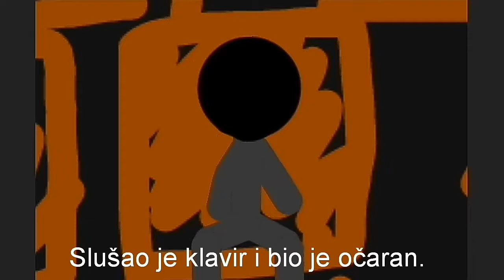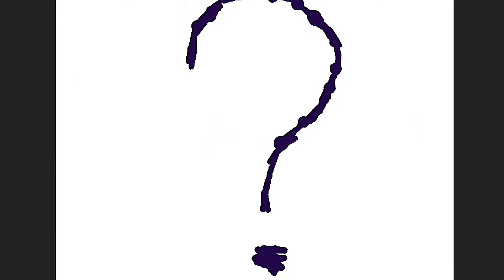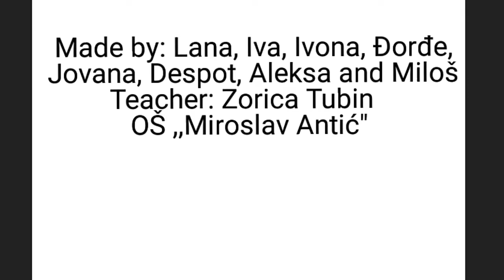Mokranjac 2 Mika Antic school Belgrade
Animation about the composer Stevan Stojanovic Mokranjac, created by the pupils of Mika Antic school in Belgrade.
Part 2